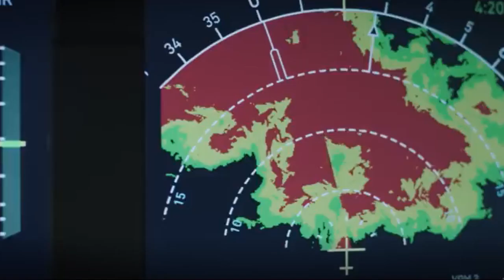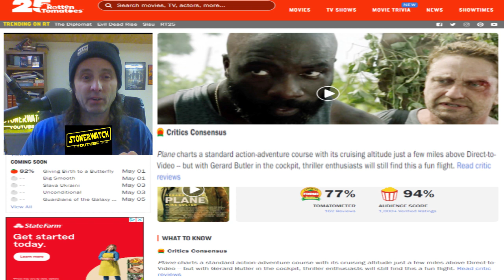Plane :Stoner Watch Review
Plane is a 2023 American action thriller film directed by Jean-François Richet from a screenplay by Charles Cumming and
 J. P. Davis.The plot centers on a pilot allying with a prisoner to save his passengers from a hostile territory they landed
 in for an emergency landing.

The film was originally announced to be in development with MadRiver Pictures in 2016,
In November 2019, Lionsgate Films acquired distribution rights to the film, but in November 2020, it abandoned the project
after failing to obtain production insurance that would cover a COVID-19 outbreak, as the studio did not want to risk the
film's original $50 million budget, and Solstice Studios acquired the rights to the film. However, in May 2021, Lionsgate
re-acquired the rights to The Plane, in what Andreas Wiseman from Deadline Hollywood described as a "case of high-profile
Hollywood volleyball." principal photography took place in Puerto Rico august thru oct 2021.
In February 2023, it was announced Colter will reprise his role as Louis Gaspare for a sequel titled Ship. Jean-François
Richet returns as an executive producer with MadRiver Pictures, Di Bonaventura Pictures, and G-BASE Productions also
re-teaming. While Gerard Butler will not star, he may make a cameo appearance
Plane was released in the United States on January 13, 2023. It received generally favorable reviews from critics and has
grossed $55 million worldwide.

stars
Gerard Butler
Mike Colter
Yoson An
and Tony Goldwyn.

currently Plane is sitting with rotten score 77% with 162 top critics reporting in, so 3/4 of top critics liked this movie

Plane charts a standard action-adventure course with its cruising altitude just a few miles above Direct-to-Video -- but
 with Gerard Butler in the cockpit, thriller enthusiasts will still find this a fun flight.
over the audience side it has a 94% with 1K+ fan telling you what they think, with bud 25M total box 52.2M